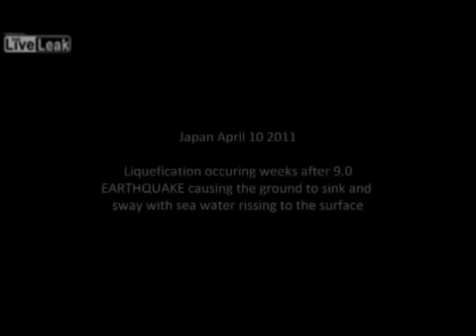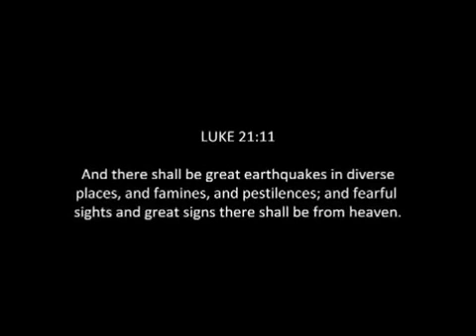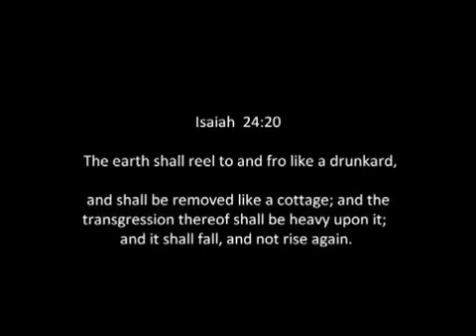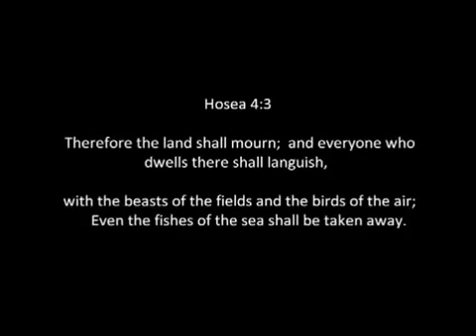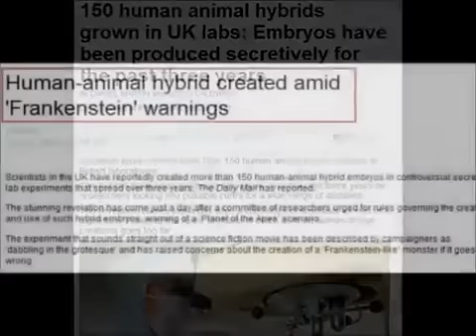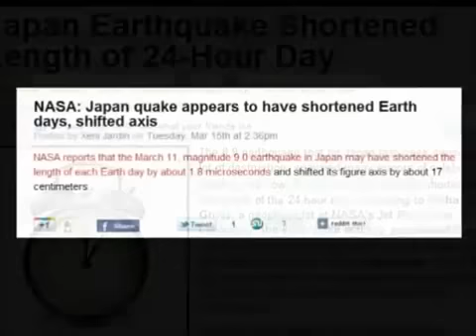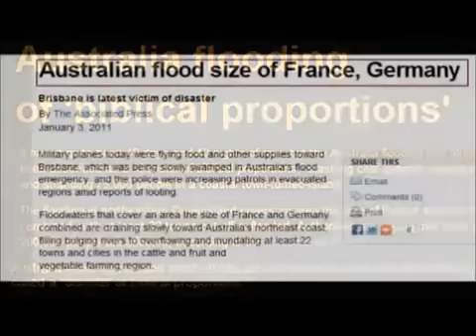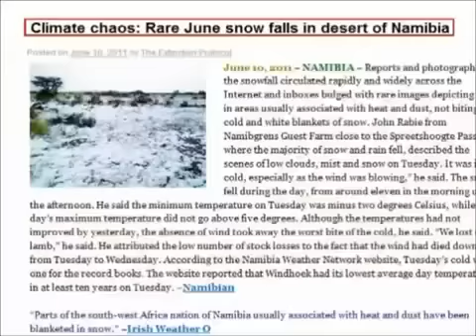GLOBAL APOCALYPTIC SIGNS OF THE END TIMES (2011 EVENTS)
THE TIME IS NOW! 2011 was the worst worst Year for natural disasters in recorded history...2012 Will be Worse! Are You Ready? The signs are taking place as your watching this video! Israel, Gods chosen people has always been the true time piece in our Lords return (RAPTURE) all along. You can clearly see from all the world news articles; the world is intertwinded in global chaos in reguards to massive natural historic events such as Solar Flares, earthquakes, tornados,violent storms,flooding,volcano eruptions,Heat waves & ect. We see the massive dying off of the thousands of Animal & ocean species all around the world just as God told us would happen right before the Tribulation & the Days of Sorrow.God is putting a sign in front of our faces saying "WAKE UP!' (ARE YOU LISTENING?) You can clearly see as well that World War 3 can break out any day now over in the Middle East! The magor & most important factor is that our intertwined global economy is hanging on by a thread & is on the brink of collaps can see it with all the news pertaining to all the unrest & mass rioting going on in all the nations of the world; against the goverments seeking reformation.Our money is about to be worthless and also ties into the ushering in of the New World Order.You got to think; its already just hanging by a thread; but once the United Nations divide Israels land like there about to do now & sign there fate; Gods wrath & furry will be poured upon all those nations with the 1st Woe of Revelation which purtains to the breaking of Seal six destruction; that signed on that bid to divide Israels land & give the West Bank to Palestine or go against Israel in a act of war.Once that destruction happens ; it will send our already damaged economy over the cliff! Thats why Im begging you from the bottom of my heart to BE ENCOURAGED GUYS, PREPARE YOURSELF SPIRITUALY,DROP TO YOUR KNEES & REPENT OF YOUR SINS & GET YOURSELF RIGHT WITH GOD before the (RAPTURE) & our Lords wrath is poured upon this wicked world; which will happen in the days to follow; very shortly. Thats why Jesus says in (Luke 21:36) "Watch ye therefore, and pray always, that ye may be accounted worthy to escape (all) these things that shall come to pass, and to stand before the Son of man." God Bless, Jason